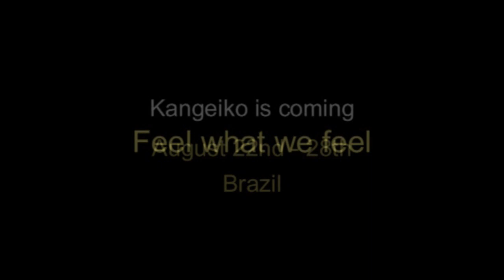Ogawa Ryu Kangeiko is coming - V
Kangeiko in Brazil - 22nd to 28th